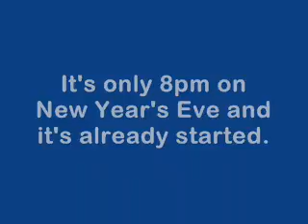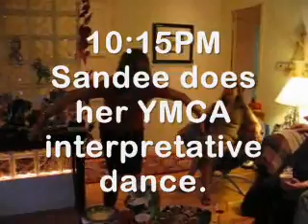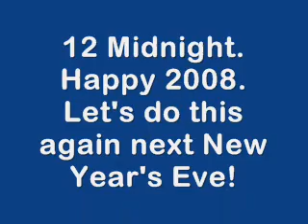New Years Eve at Tita Lydia's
Why would you go to Vegas for New Year's Eve when it's more fun to do a New Year's Eve Karaoke Marathon at Tita Lydia's ?